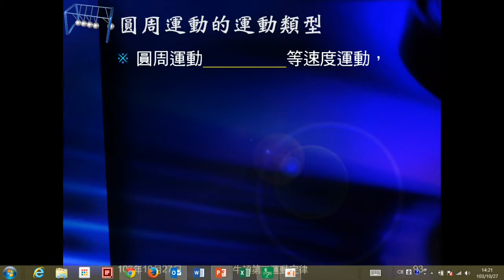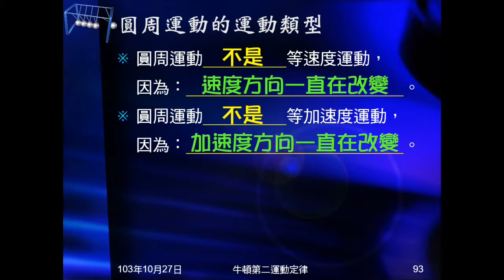103學年國三理化 牛頓運動定律37：圓周運動的運動類型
說明為何圓周運動不是等速度運動，也不是等加速度運動。